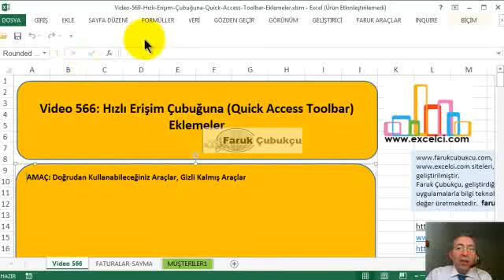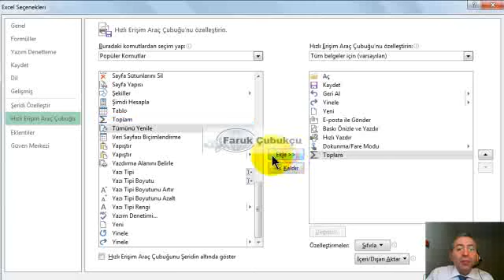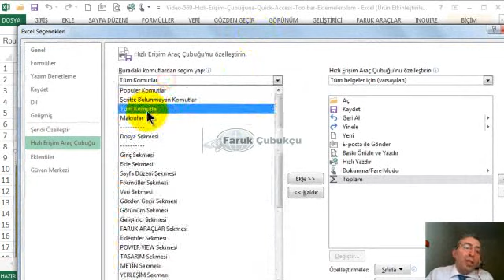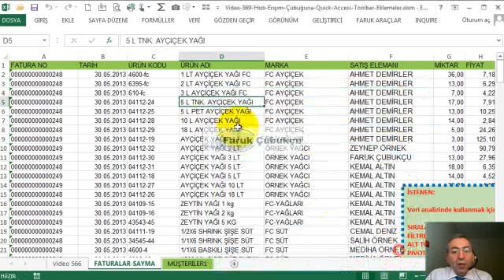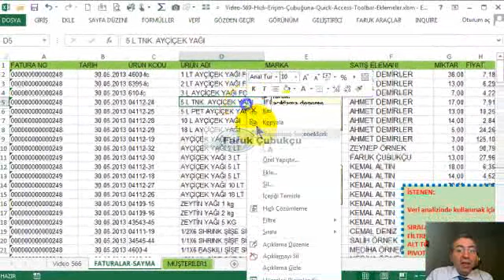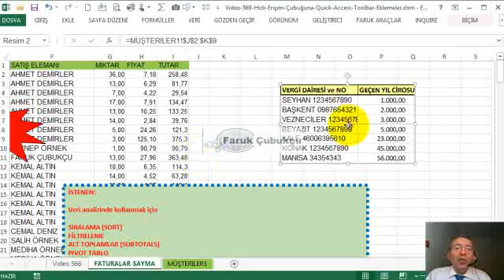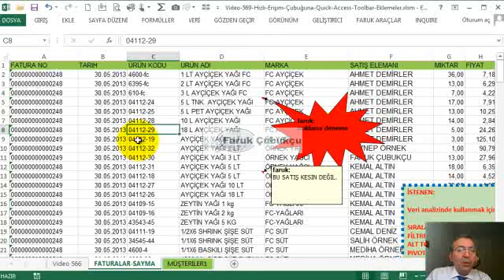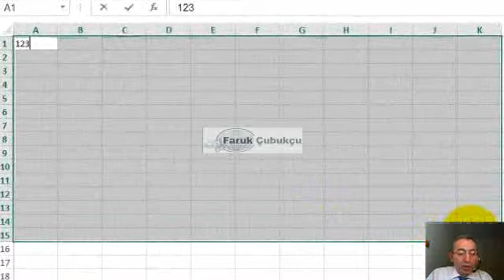Excelde Hızlı Erişim Çubuğuna / Quick Access Toolbar Kullanımı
Excel araçlarını eklemek
Excelde çok sayıda araç ve fonksiyon vardır. Bunların standart araçlar içinde kullanımı tek tek seçerek zor olabilir. Bu durumda sık kullanılan araçların Excel ortamında pencerenin en üstünde yer alan hızlı erişim çubuğuna eklenmesi sağlanır. Bu videoda hızlı erişim çubuğu / quick access toolbar anlatılmaktadır.
Kurumsal Excel, Excel İş Uygulamaları, Excel’in şirketlerde kullanımı Excel’in temel amacını ifade eder. Bir şirkette temel hesaplamalar, tablolar, formlar ve raporlamaya yönelik olarak Excel’in çoğu araçları ve fonksiyonları kullanılır.